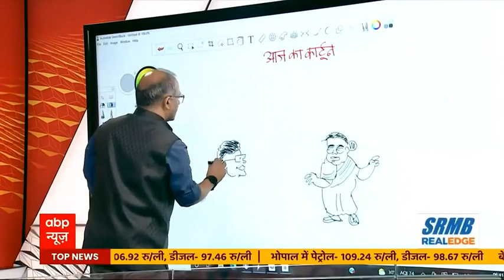Irfan Ka Cartoon: 'TMC स्टेडियम' में दादा की एंट्री करवाएंगी दीदी !